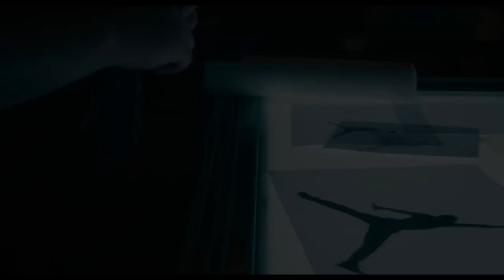AIR Movie Review - Breakfast All Day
Ben Affleck's "Air" is an enormously entertaining look behind the scenes of a pop-culture phenomenon: the making of the Air Jordan. He and Matt Damon lead a terrific cast that includes Jason Bateman, Chris Tucker, Chris Messina and Viola Davis. Written by Alex Convery. In theaters Wednesday, April 5.